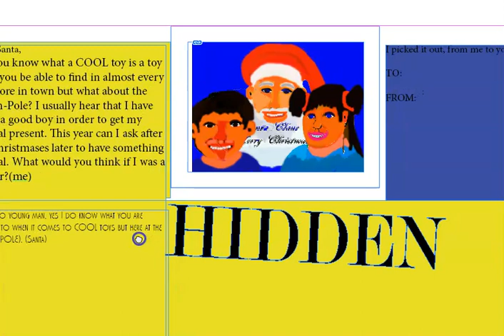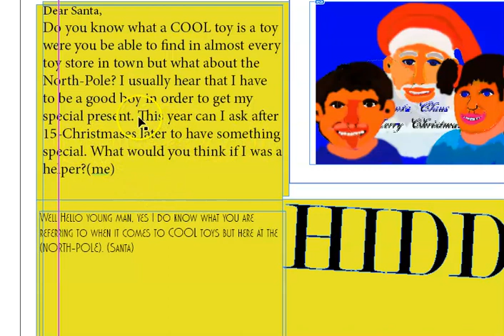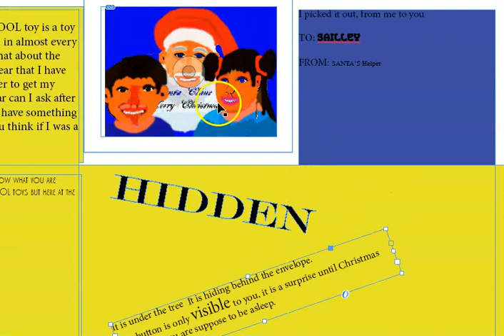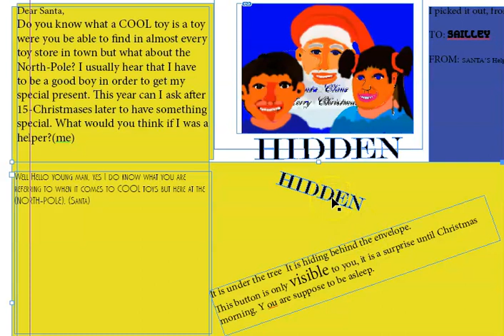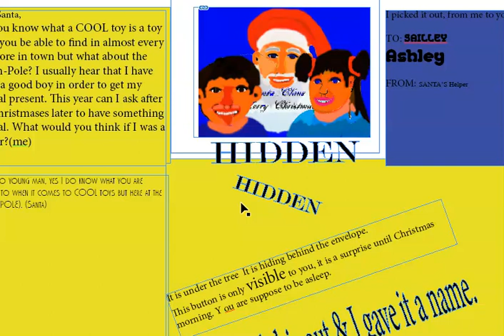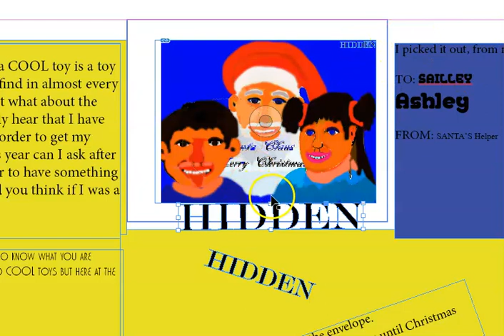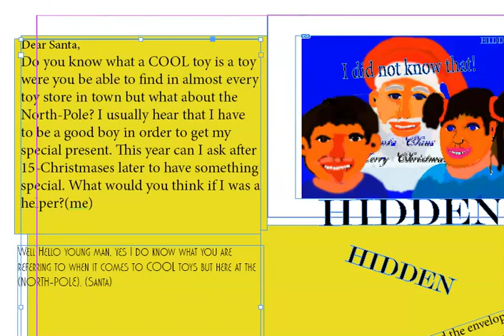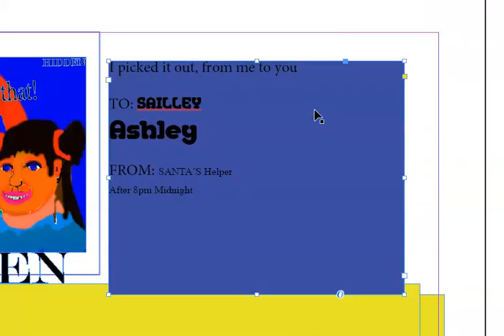Hidden Santa Claus Christmas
This video talks about gift wrap for Christmas presents. Hidden.